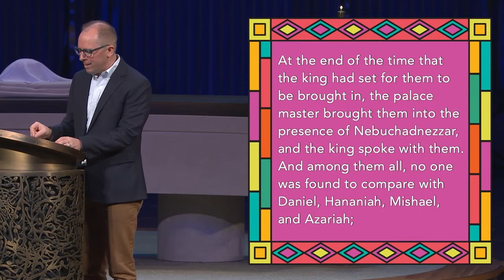Don't Forget Who You Are | Pastor Scott Chrostek | Church of the Resurrection